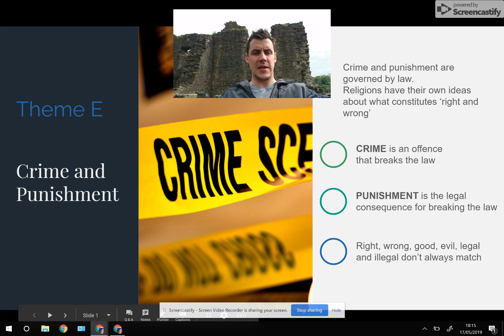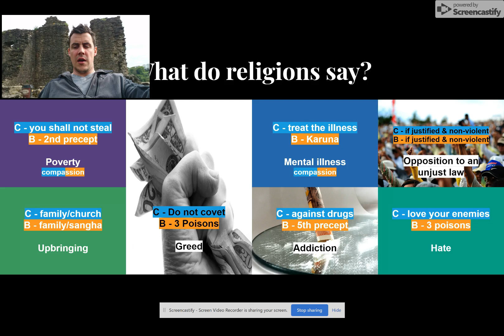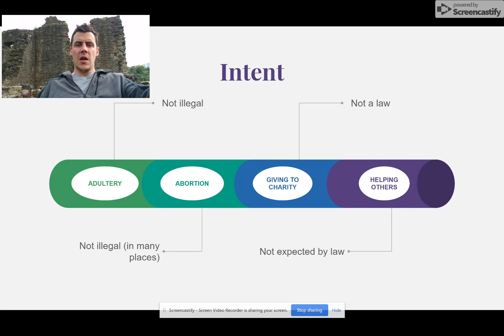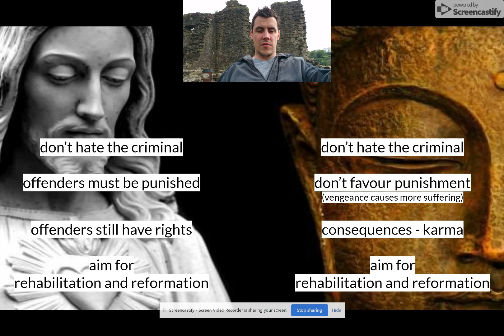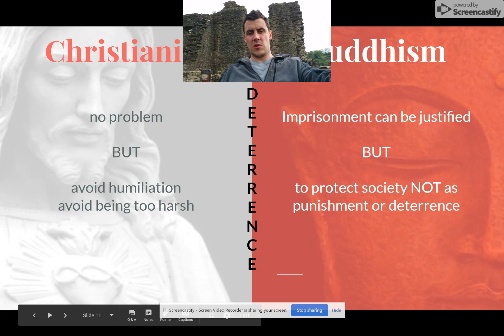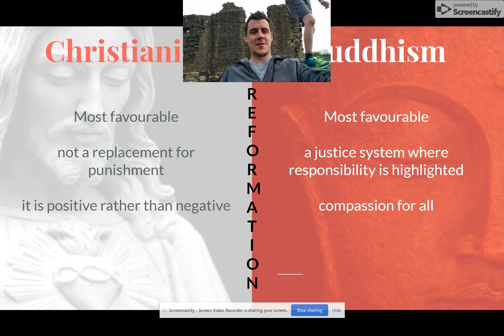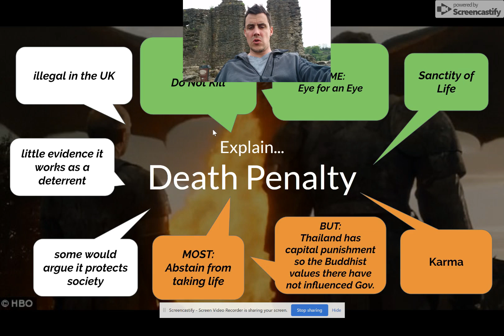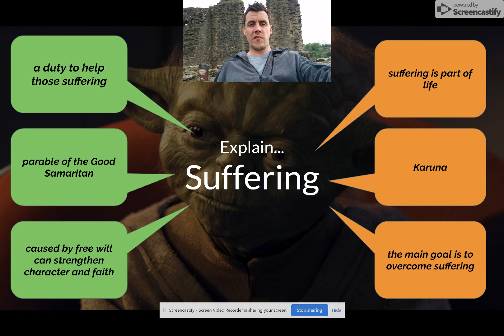GCSE Religious Studies - Crime & Punishment - Theme E (AQA) REVISION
GCSE Religious Studies - Thematic Paper
Theme E
Crime & Punishment
A revision video